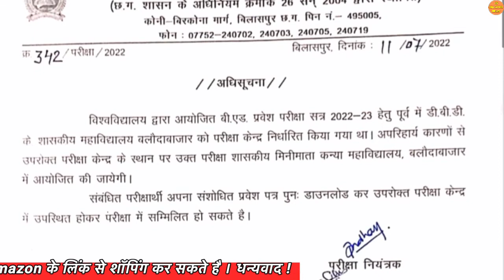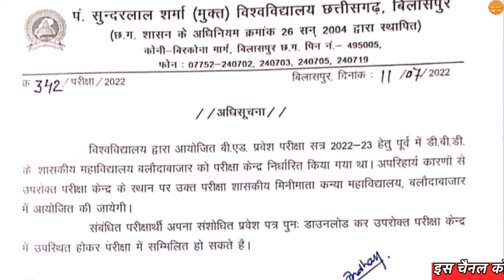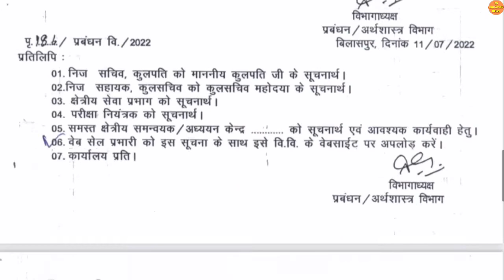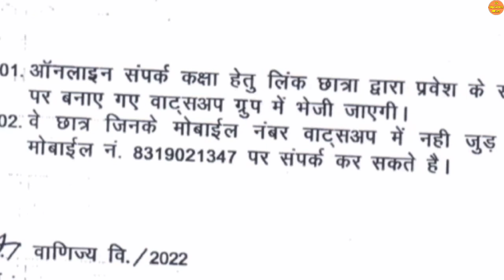PSSOU BED ADMISSION ENTRANCE EXAM 2022 | PSSOU ADMISSION 2022-23 | PSSOU BED FEE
PSSOU BED ADMISSION ENTRANCE EXAM 2022 | PSSOU ADMISSION 2022-23 | PSSOU BED FEE | PSSOU EXAM 2022 | PT SUNDARLAL SHARMA ONLINE ADMISSION  | PSSOU BILASPUR | PSSOU NOTICE BOARD 2022 | PT. SUNDARLAL SHARMA OPEN UNIVERSITY | PSSOU ASSIGNMENT ANSWER

About this video:
Hello dost mai hu aapka dost Ram Verma aur is video me aapko pandit sundar Lal Sharma open university se latest notification diya Gaya hai ummid hai aapko video pasand aayega.

34 years NEET pavious year solved question paper

Queries solved :

1) CG LATEST NEWS TODAY |
2) CG EDUCATION NEWS  |
3) CHHATTISGARH NEWS |
4) CHHATTISGARH HINDI NEWS |
5) CHHATTISGARH LATEST NEWS |
6) CHHATTISGARH LATEST HINDI NEWS |
7) CHHATTISGARH TODAY NEWS |
8) CHHATTISGARH NEWS IN HINDI |
9) CG NEWS |
10) CG HINDI NEWS |
11) CHHATTISGARH NEWS TODAY |
12) CG LATEST NEWS |
13) CG LATEST HINDI NEWS |
14) CG COLLEGE EXAM NEWS 2021 |
15) CG UNIVERSITY EXAM NEWS TODAY |
16) CG SCHOOL NEWS |
17) CG SCHOOL 2021 |
18) CG COLLEGE NEWS |
19) PSSOU NOTICE board 2021 |
20) PSSOU NOTICE BOARD 2021–22 |
21) PSSOU ONLINE FORM KAISE BHARE  |
22) CG EDUCATIONA NEWS |
23) CG UNIVERSITY NEWS |
23) CG UNIVERSITY UPDATE |
24) PT SHARMA (OPEN) UNIVERSITY CHHATTISGARH BILASPUR  |
25) PT. SUNDARLAL SHARMA OPEN UNIVERSITY  |
27) PT. SUNDARLAL SHARMA OPEN UNIVERSITY (PSSOU) BILASPUR
28) PSSOU ASSIGNMENT ANSWERS |
29) PSSOU ONLINE FORM KAISE BHARE |
30) PSSOU ASSIGNMENT 2021-22 |
31) PSSOU ADMISSION 2022-23 |
32) PSSOU ASSIGNMENT KAISE BANAYE
33) PSSOU ADMISSION 2022-23 |
34) PSSOU EXAM 2022 |
35) PSSOU BED ENTRANCE EXAM 2022 APPLICATION FORM  |
36) PSSOU BED SYLLABUS |
37) PSSOU B ED ADMIT CARD 2022 |